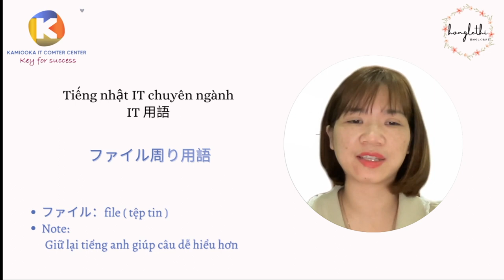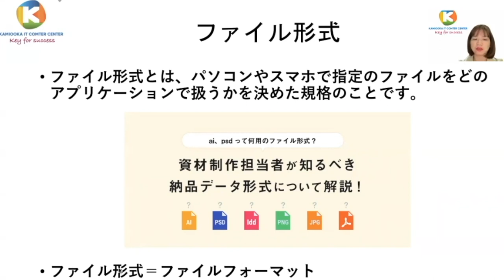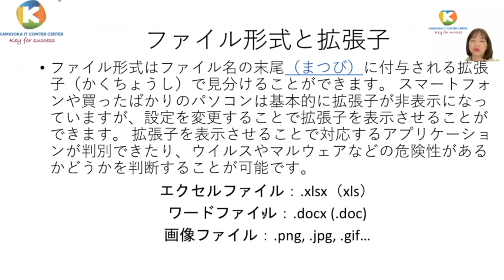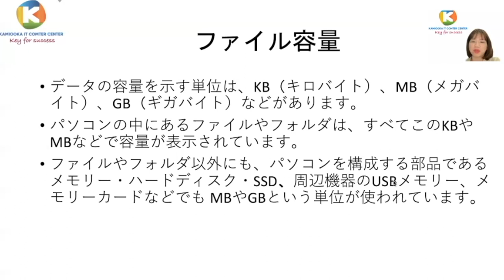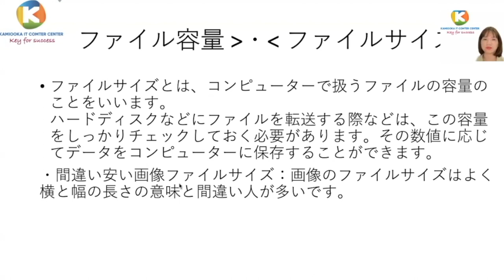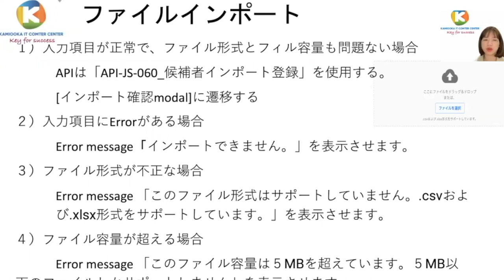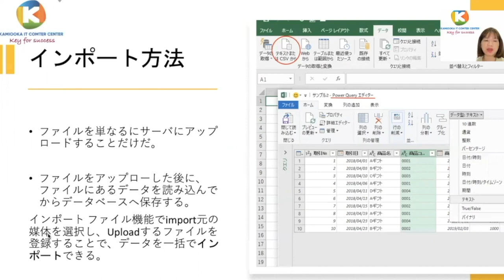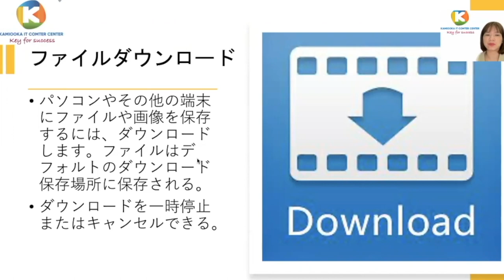TIẾNG NHẬT IT COMTOR| ファイル周り用語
SÁCH MÌNH ĐÃ LUYỆN N1 NHƯ THẾ NÀO